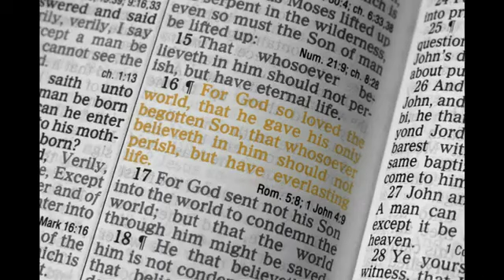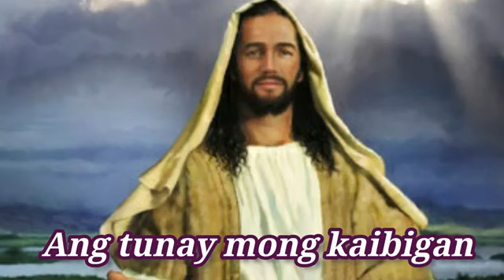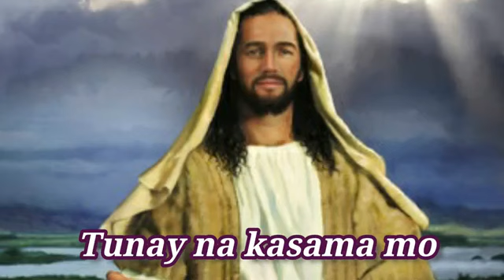May Nagmamahal Sayo {Lyrics} - Faith Music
Mga Papuring Awitin

Credits: Faith Music